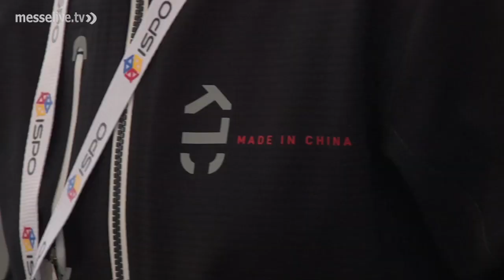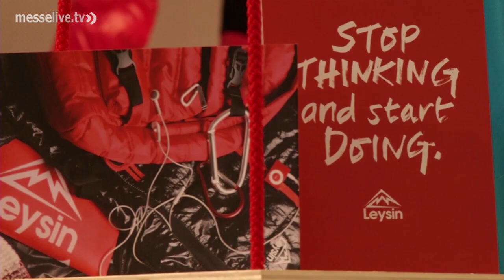ispo 2012: chinesische Marken setzen Style- und Fashion-Trends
Die aktuellen Sportmode- und Fashion-Trends der Saison präsentieren zahlreiche internationale Hersteller im Rahmen der ISPO MUNICH 2012. Allen voran die chinesischen Marken haben Einzug auf der ispo gehalten. Längst haben diese auch die Anonymität hinter sich gelassen und stellen sich mit eigenen Marken und einem ganz neuen Qualitätsbewusstsein zur Schau. Susanne Frommert berichtet für messelive.tv.